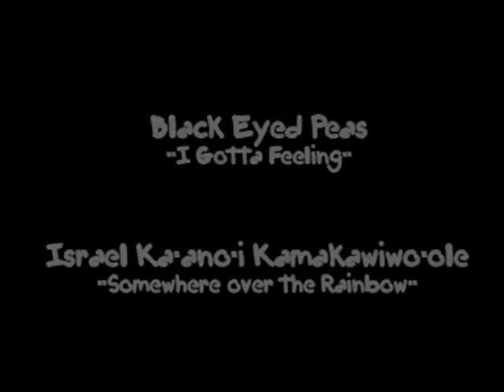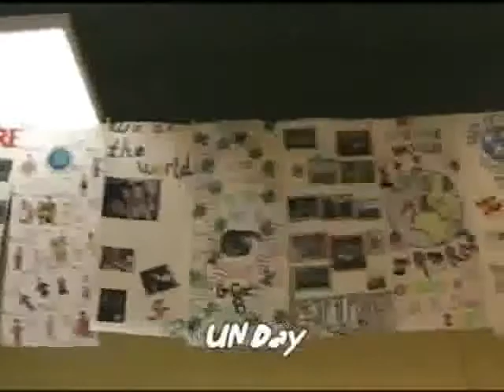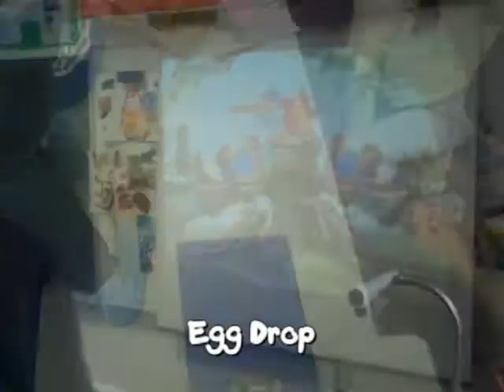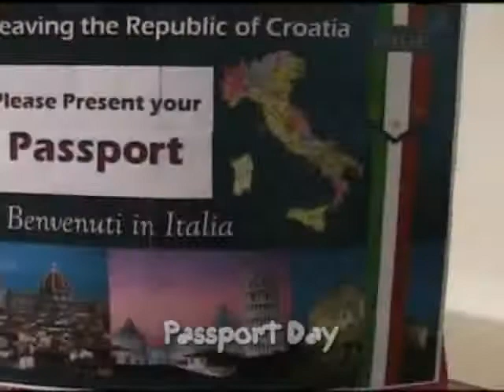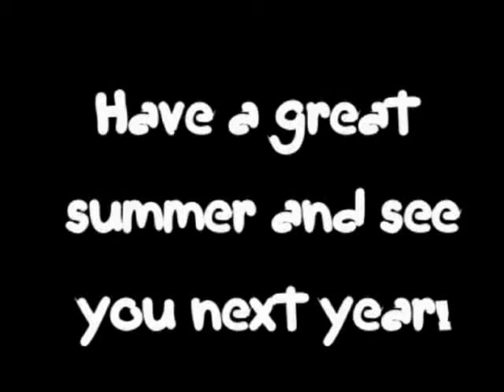AISZ Event Video 2009-2010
AISZ school event video through the year 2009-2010 filmed and edited by the cinematogrphy class.